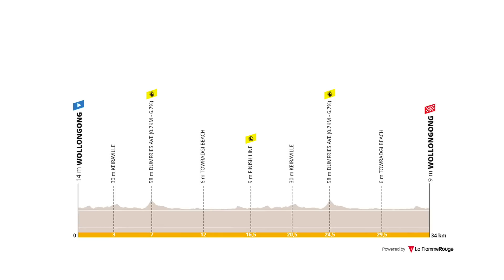Who are the Favourites for the World Championships ITT 2022? Lanterne Rouge x Zwift